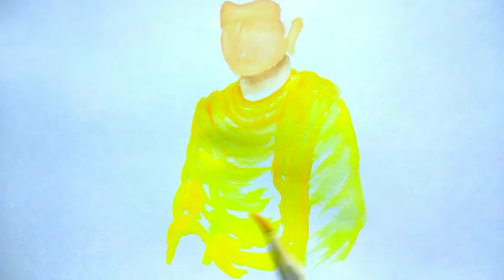Buddha purnima # বুদ্ধ পূৰ্ণিমা উপলক্ষে এখন ছবিnatural